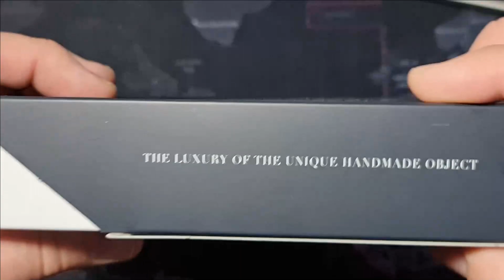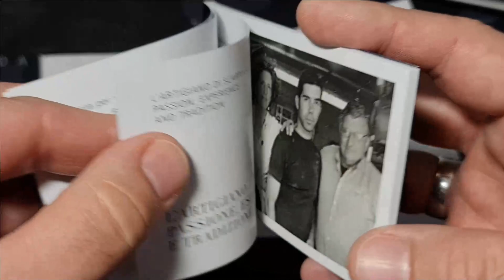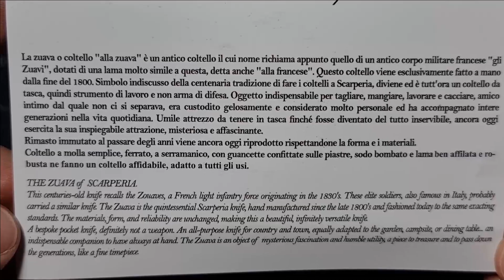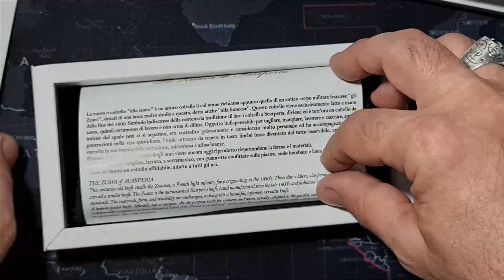L'Artigiano Scarperia Zuava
descrizione tratta dal sito "I COLTELLI DELL'ARTIGIANO" da cui proviene questo coltello tradizionale.
ZUAVA DI SCARPERIA La Zuava di Scarperia,è un antico coltello il cui nome richiama appunto quello di un antico corpo militare francese “gli Zuavi”, dotati di una lama molto simile a questa, detta anche “alla francese”
la lama è in acciaio 440C e il manico in corno di bue.
confezione molto elegante e curata per un coltello da collezionare ma anche da usare tutti i giorni.